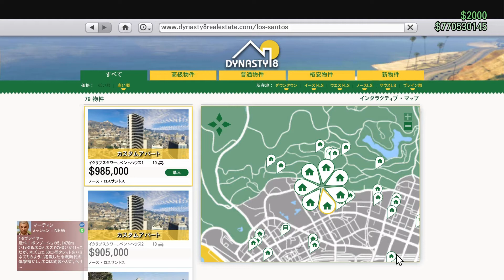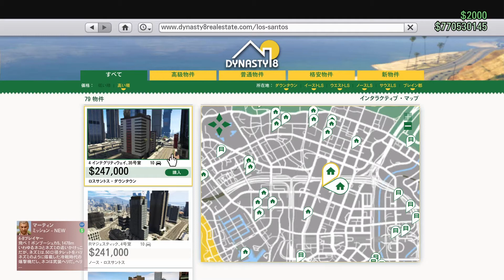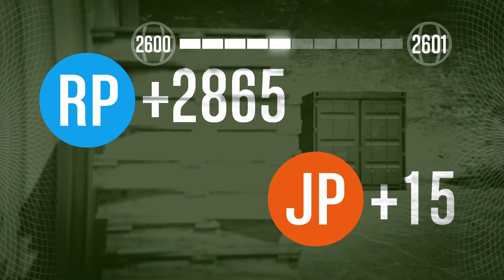【GTA5】非グリッチパシフィック銀行強盗！高効率手順(前編)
パシフィック銀行強盗の効率動画です。
0:00～：始める前に
6:11～：バン
14:20～：信号
27:10～：ハッキング
37:15～：車列